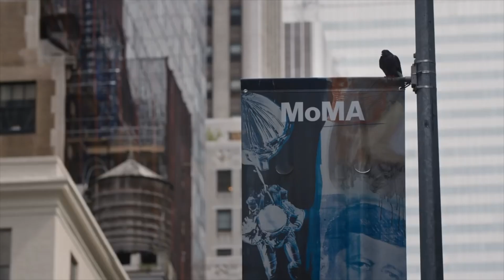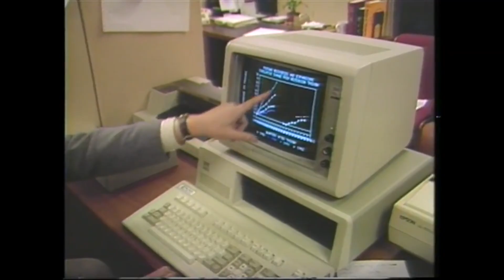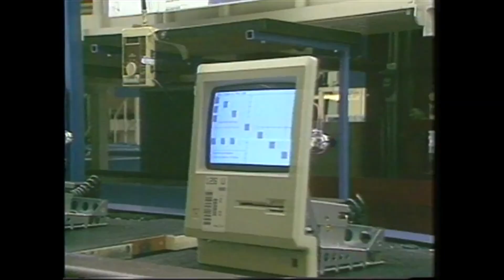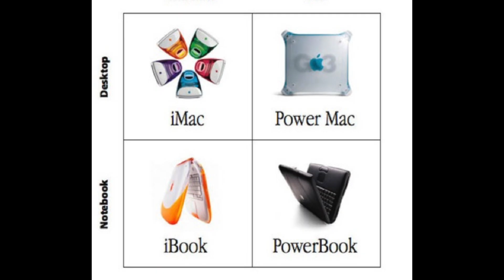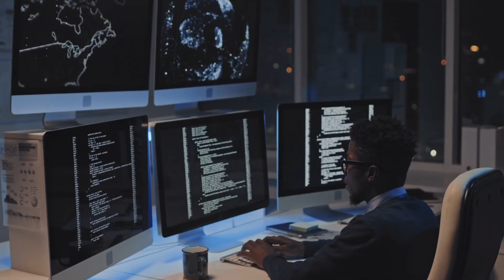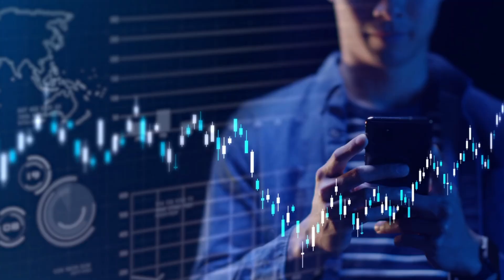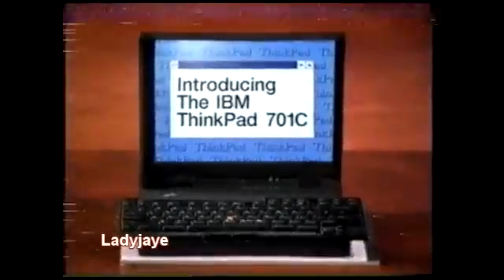How Tim Cook “Saved” Apple And Steve Jobs?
In this video, I wanted to talk about a person who is often forgotten in the history of Apple despite his presidency at the moment. Tim Cook was personally chosen as successor to Steve Jobs, but what exactly was the reason for this pick?